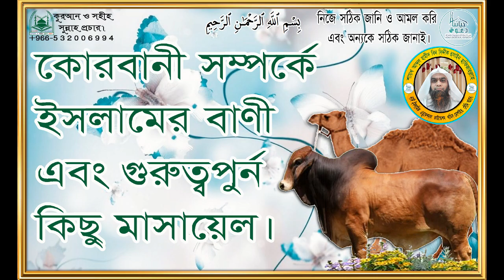কোরবানী সম্পর্কে ইসলামের বাণী এবং গুরুত্বপুর্ন কিছু মাসায়েল? খতীব আব্দুল হামীদ বিন সিদ্দীক হুসাইন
কোরবানী সম্পর্কে ইসলামের বাণী এবং গুরুত্বপুর্ন কিছু মাসায়েল?
খতীব আব্দুল হামীদ বিন সিদ্দীক হুসাইন।
দাঈ ইসলামীক এডুকেশনাল ফাউন্ডেশন খামিস মোশাইত সৌদি আরব।